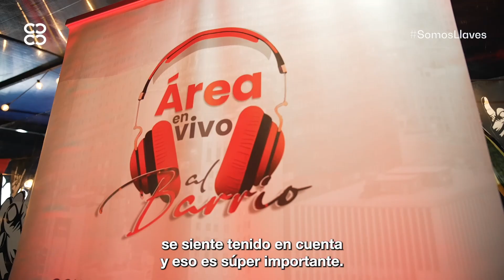Conoce el Programa Área en Vivo del Clúster de Música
Con el objetivo de fortalecer a las empresas y su entorno para hacer negocios y aportar a la competitividad de Bogotá-Región, la Cámara de Comercio de Bogotá lanzó las iniciativas de Clúster, como herramienta que articula los esfuerzos de empresarios, gobierno y academia, a fin de  identificar brechas que limitan la capacidad empresarial  y oportunidades de crecimiento a capitalizar, y para desarrollar acciones y proyectos con múltiples aliados, públicos y privados, locales e internacionales.
Conoce las Iniciativas de Clúster de la CCB y su impacto en la economía popular de Bogotá y la región.

Accede sin costo a ruedas de negocio, talleres y contenidos especializados, información estratégica para tu negocio y mucho más